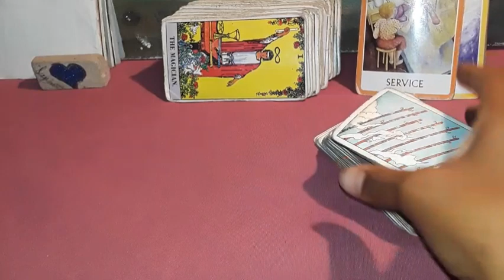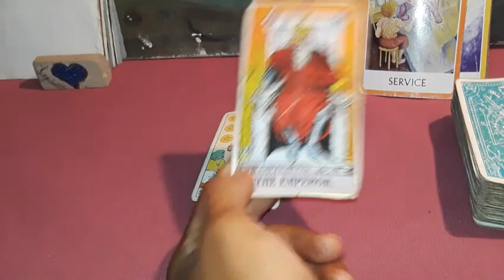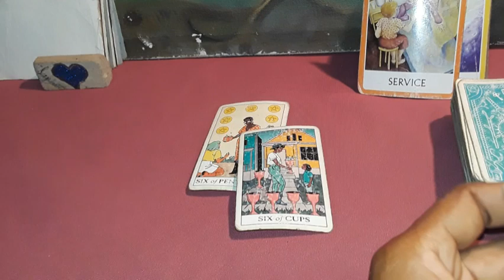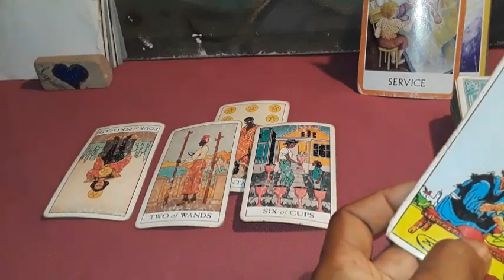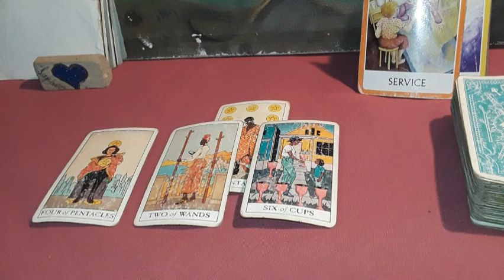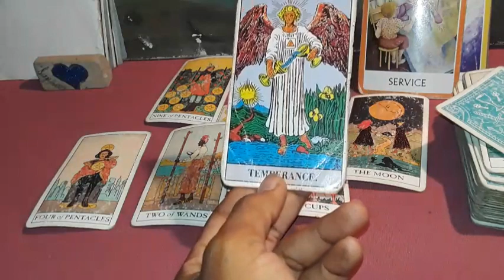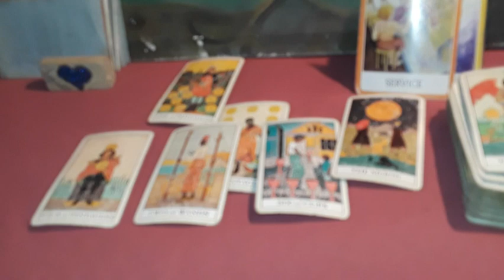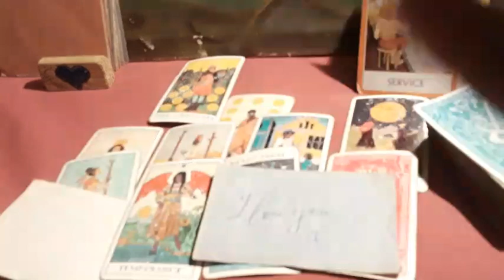Cancers love tarot secret admirer coming in speedily with a message I love you